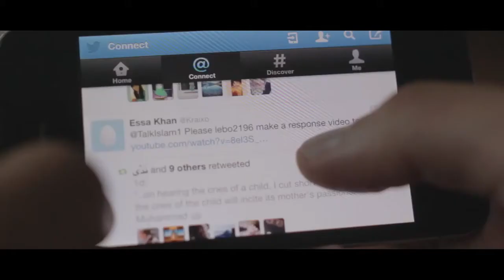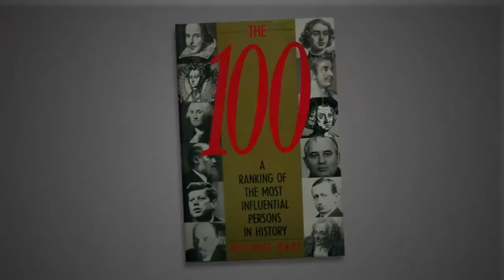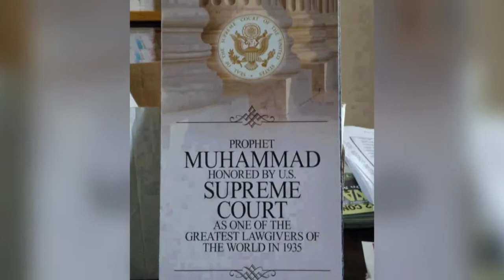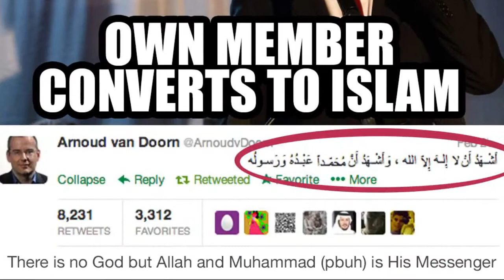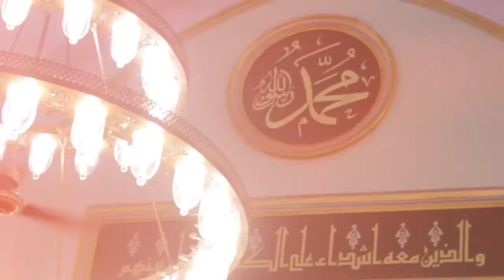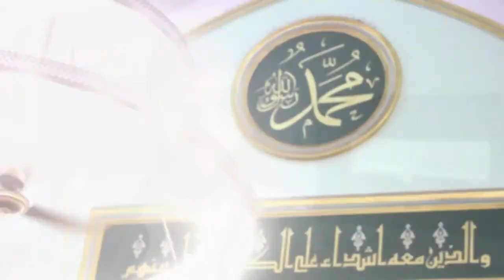Islam Is Not A Religion Of Peace ᴴᴰ ┇ Muslim Response ┇ by Kamal Saleh ┇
Original channel is here : lebo2196

Talk Islam:

If you haven't watched the original video by Jaclyn Glenn - Don't watch it!!

I originally was going to ignore her video based on the prophetic and quranic tradition to ignore the ignorant. The Prophet Muhammad pbuh doesn't need to be defended either as Allah has already honoured him beyond a level of any other creation - but then I realised that this is a perfect opportunity to insha'Allah highlight the perfect attributes of Muhammad pbuh and his beautiful characteristics.

These videos cannot beautify Muhammad pbuh - rather his name is what beautifies these videos. May Allah make us of those who truly love the Final Messenger of Allah - Muhammad pbuh.